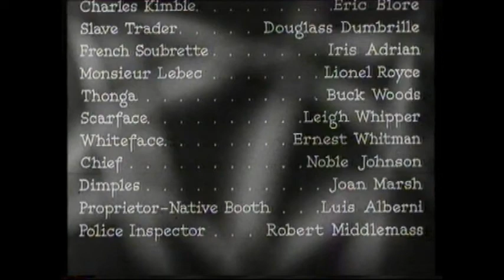Channel 4 Newsflash - Romanian Revolution - 23 December 1989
On Saturday 23 December 1989 Channel 4 runs a newsflash after a showing of the film Road to Zanzibar. ITN news report read by Fiona Armstrong on the latest situation on the revolution in Romania. Report by Paul Davies. Channel 4 announcer Jon Briggs.